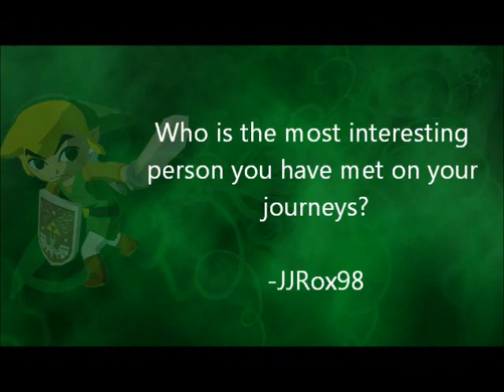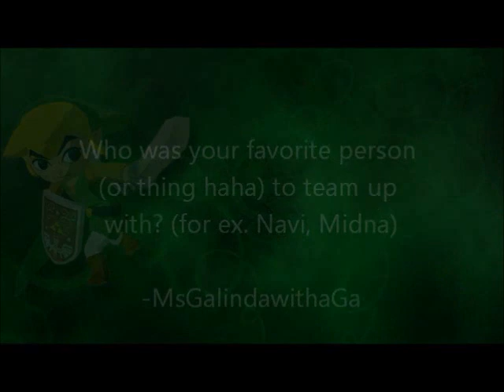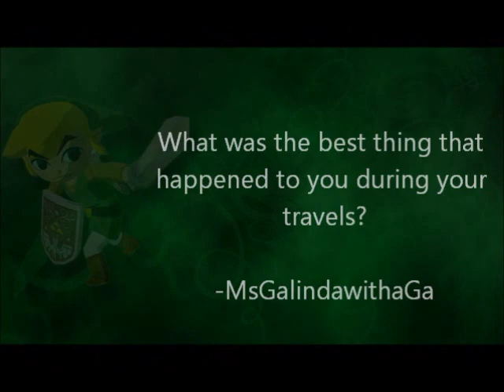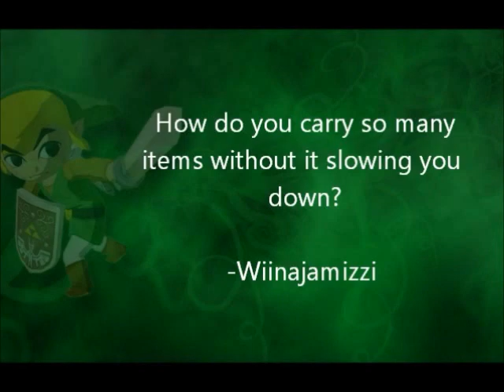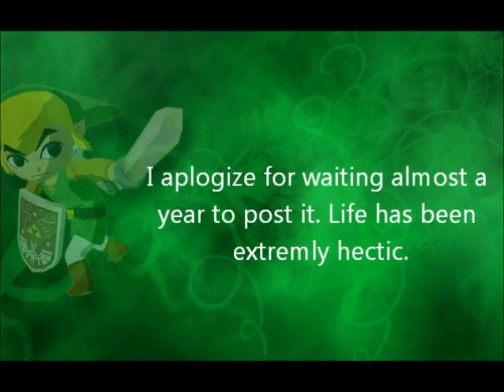Link Interview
FINALLY! :D Sorry it took forever. Life is crazy! But I got the time to day to finish it! Huge thanks to Rodri! Go sub him and tell him he did an awesome job!